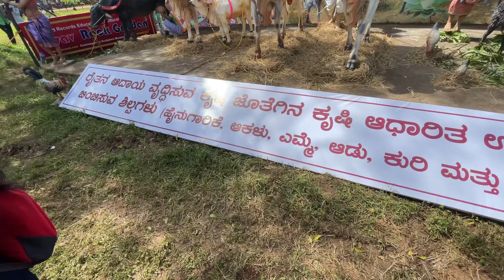Dharwad Krishi Mela 2022 Representing Indian Farmer and His Life With Bullock Cart, Dairy Cow, OX